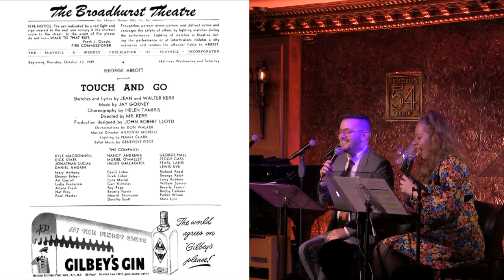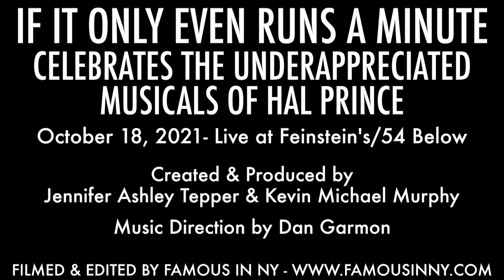Jay Armstrong Johnson - "Great Dane A-Comin'" (Touch and Go)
With Kevin Michael Murphy, Vaibu Mohan, Lauren Marcus, Will Roland
From the musical Touch and Go

IF IT ONLY EVEN RUNS A MINUTE
CELEBRATES THE UNDERAPPRECIATED MUSICALS OF HAL PRINCE
Volume 18

October 18, 2021- Live at Feinstein's/54 Below

Created & Produced by Jennifer Ashley Tepper & Kevin Michael Murphy
Music Direction by Dan Garmon